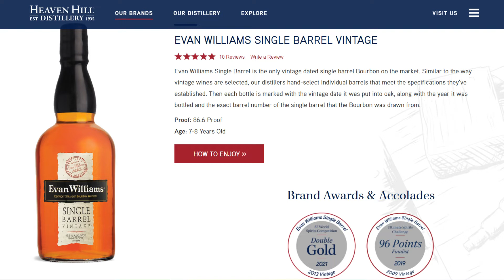Evan Williams single barrel vintage - review/degustare #107 ep.193 - bourbon whiskey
• Din septembrie 2020, toate whisky review-urile mele sunt atât în Română cât și în Engleză.
• Consumați alcool în mod responsabil.